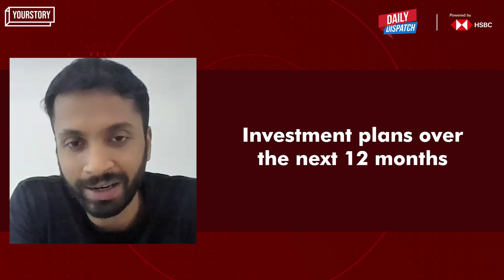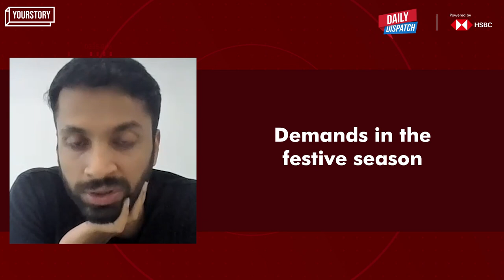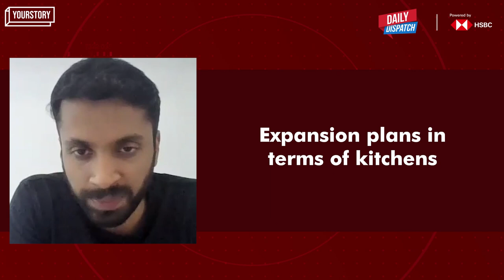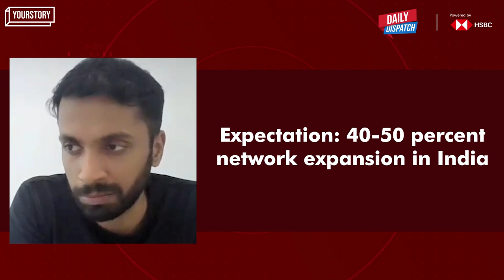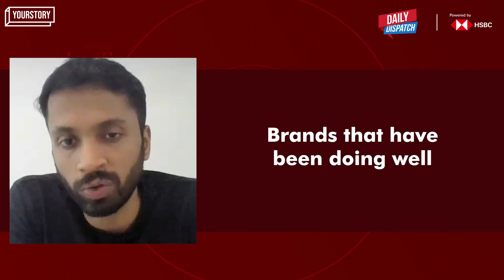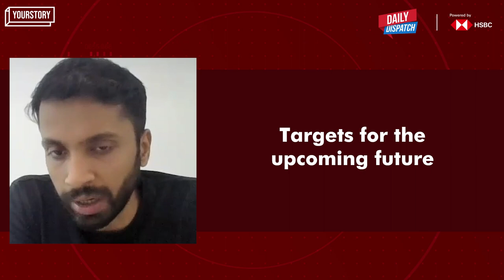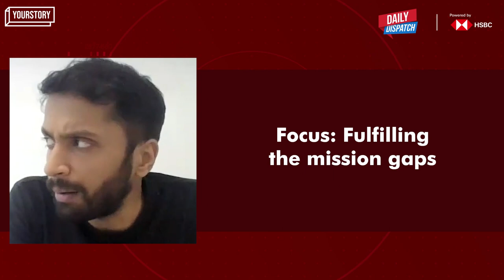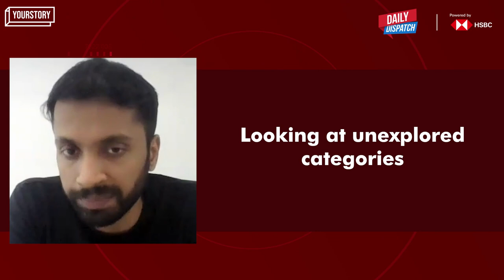On cloud 9: Rebel Foods' growing network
Online restaurant company Rebel Foods which is parent to big cloud kitchen brands like Behrouz Biryani, Ovenstory Pizza and Faasos, recently joined the unicorn club in October 2021. In this episode of DailyDispatch, Raghav Joshi, Co-founder of Rebel Foods decodes the company's expansion trajectory.

Powered by @HSBC_IN

0:00 Introduction
0:44 Rebel Foods’ latest fundraise
2:19 Demands in the festive season
3:56 Expansion plans for the company
5:40 Average order value scenario
7:04 Targets for the future
7:22 The picture with funds and capital
8:31 Newer categories to explore